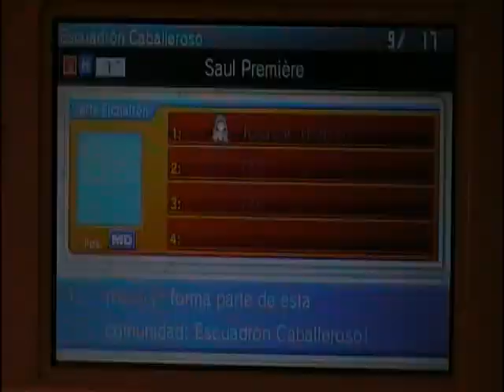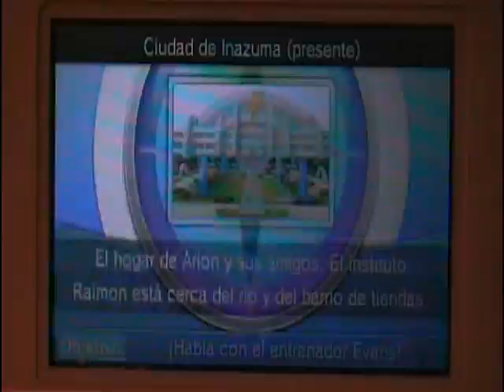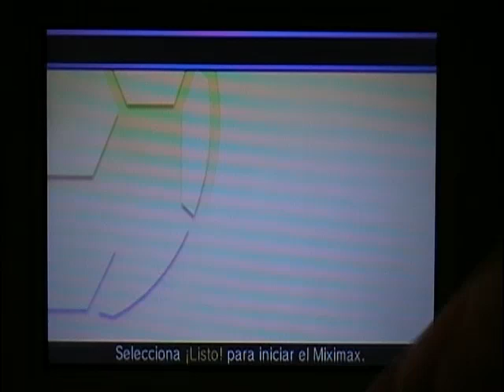Cómo fichar a Juana de Arco - Inazuma Eleven GO Chrono Stones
Continuamos con el post-game de Inazuma Eleven GO: Chrono Stones, esta vez dedicado a los fichajes. A continuación vemos cómo se ficha a Juana de Arco, pero a lo largo de estos días veremos nuevos fichajes.